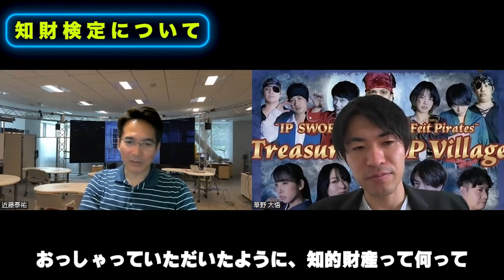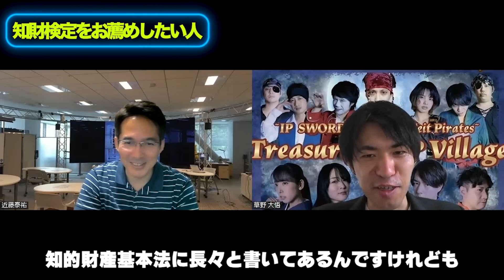知財管理技能検定と知財管理技能会について運営者の近藤さんに伺いました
◯もうけの花道

私たちは、会社のプロモーション映像などの映像制作を承っております。(ドローンを使った映像制作も可能です)

kusanodaigo1273